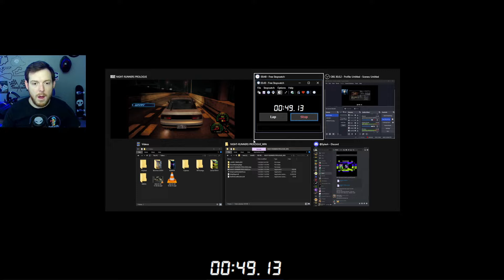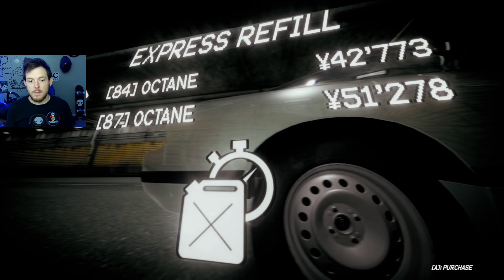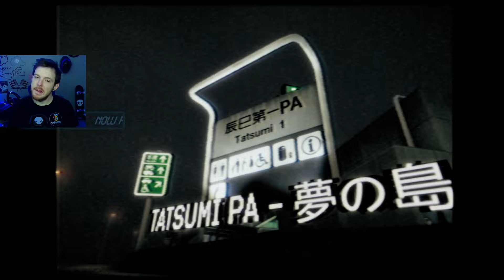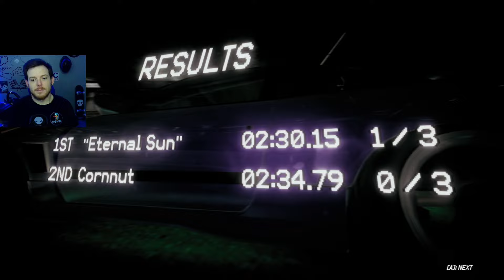Night Runners - I spent 30,000,000 on a NEW CAR . . . Just to LOSE.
Night Runners

BIG Thanks to all of the "Cornnut Racing Crew" YOU GUYS ARE AWESOME!